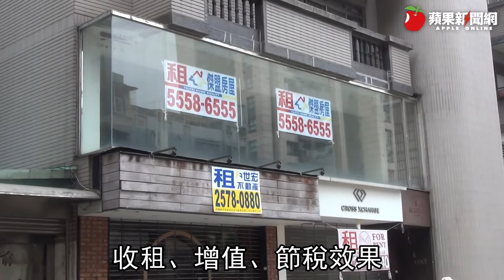房市專家警告不能碰的5類房屋 「越來越不值錢」| 台灣新聞 Taiwan 蘋果新聞網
房市大好，可不是買什麼房屋都增值，專家指出，5種類型的房屋越來越不值錢，包含：人口外流縣市的住宅，房價難增值；非精華地段的大坪數「假豪宅」，經常有賠售上千萬的情況；改建困難的老舊社區，房價不太有升值機會；北市東區的高價店面，出租效果常不如預期；老舊商辦因屋況老舊，碳排放量高，不符合節能趨勢，使用效益不佳，企業也不願意進駐。

【房市專家警告不能碰的5類房屋　「越來越不值錢」】